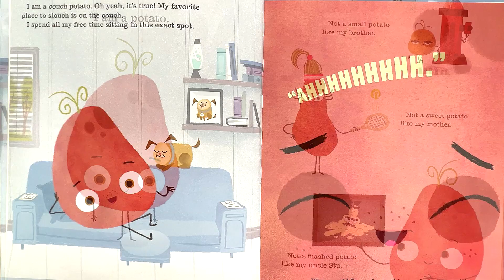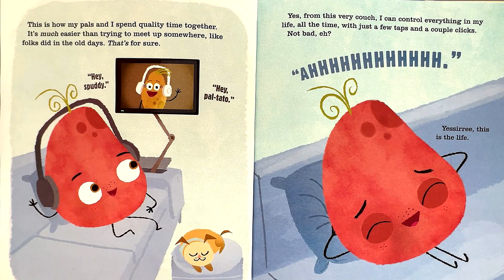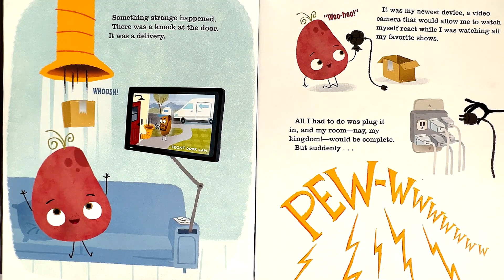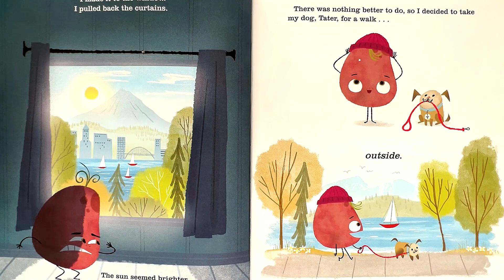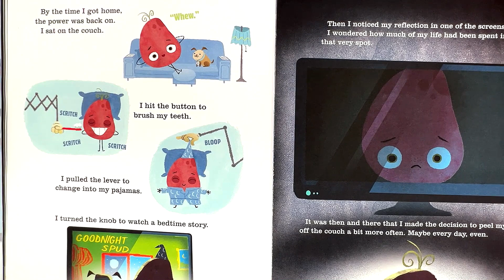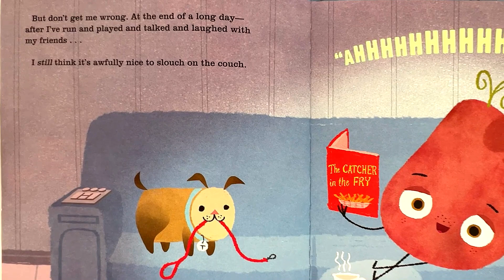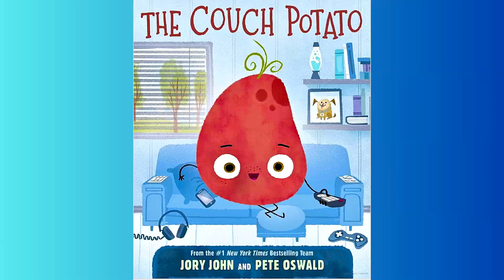The Couch Potato (Chipmunk Voice Version) Kids Picture Story Book | Enjoy!